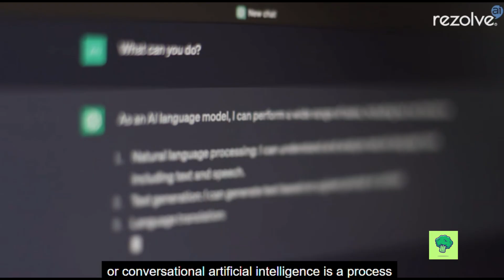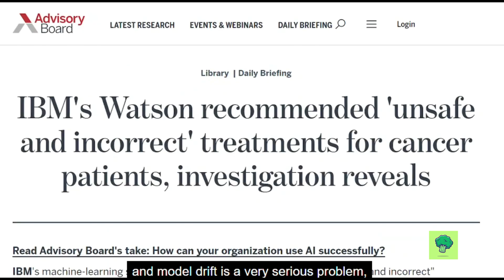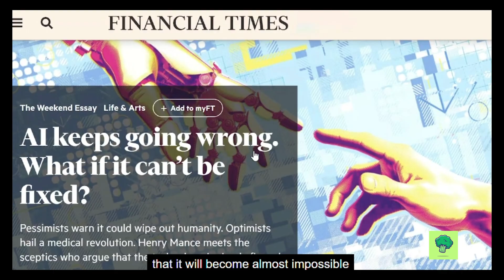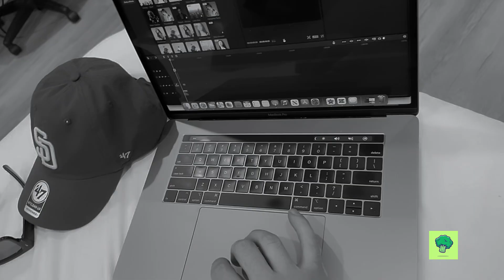Rezolve AI Explained: Growth, Big Deals & Risks in 2025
Rezolve AI (NASDAQ: RZLV) is shaking up retail and enterprise support with its AI-powered Brain Suite. In this video, we break down what Rezolve AI does, its latest business results, and why investors are watching this fast-growing company.
Find out how Rezolve’s tech transforms shopping and employee support, what’s driving their explosive revenue growth, and the big risks behind their global expansion.
We’ll cover key products, major partnerships, and what to watch as Rezolve AI scales in 2025. Perfect for anyone interested in the future of AI, business automation, and tech investing.